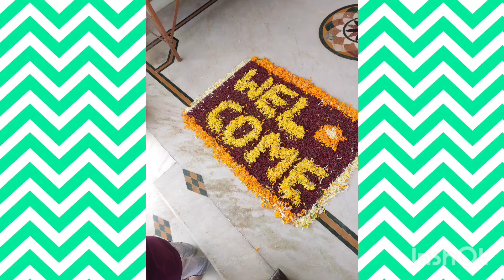Home welcoming baby girl video and sweet moments with Dhanvi.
welcomingbaby babywelcome ideas for photo Shoot, newbornphotography babywelcome decorationideas lovely welcome of my daughter Dhanvi.